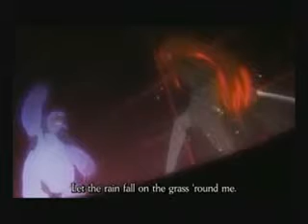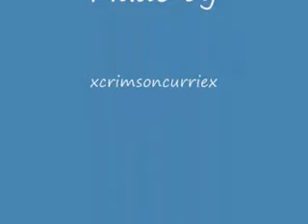Anime Sword Fight music video Shockwave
one i made a while ago but couldnt upload it...